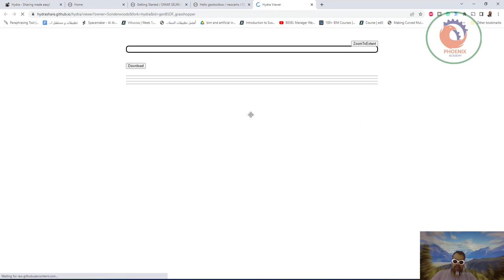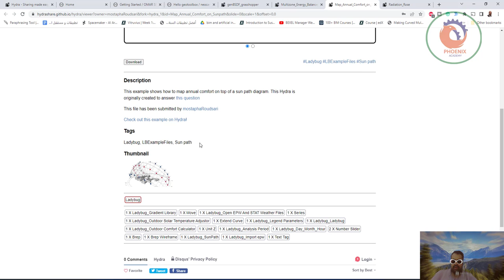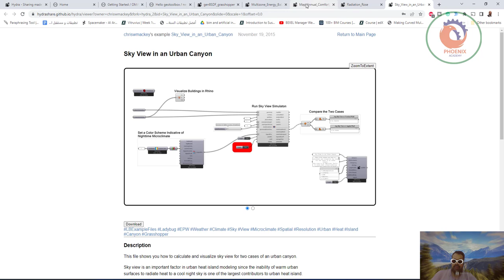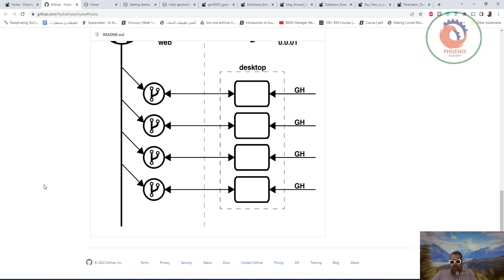Hydra عشرات البرامج للريفيت و الرينو Grasshopper and Dynamo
Hydra is a web platform to share your example files from Grasshopper and Dynamo

❤️ روابط التواصل
✅ انستجرام